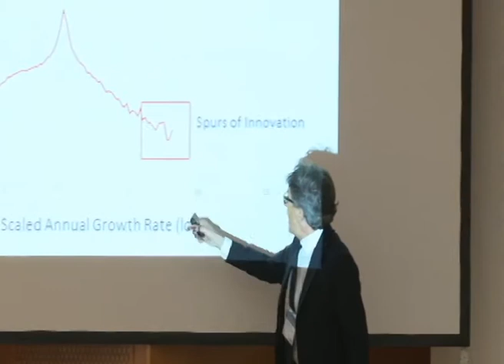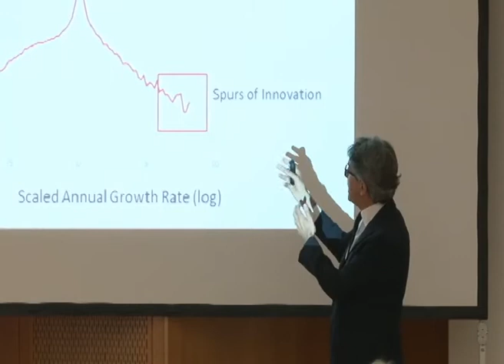WHS13: Session "Value of Innovation"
Innovation in the realm of health care is not only about the innovative approaches to diagnosis or treatment methods; it is about ensuring sustainable health and well being for patients and society in the future.
The symposium "Value of Innovation" will discuss the linkages between the fields of academia, private sector, politics and civil society analysing the importance of intersectional cooperation and exchange of knowledge and expertise.
Academia and industry are hereby the initial drivers for innovation through targeted cooperation under the overall aim of improving high quality patient care. Promoting research and development and improving the frameworks for innovation contributes to the fostering of major advances in the field of medicine. As there is a strong intertwining between "better health and more wealth", improved high quality patient care has also positive impacts on employment, growth and export rates of the national economies.